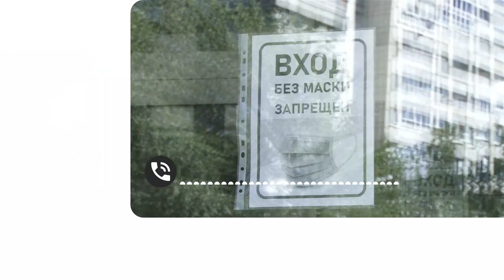Переболевшие коронавирусом жалуются на тяжелые последствия болезни и не могут получить помощь врачей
Жители края, переболевшие коронавирусом, жалуются на тяжелые последствия для здоровья. Одни отмечают  непрекращающуюся одышку, другие – обострение хронических заболеваний. Люди опасаются за свое состояние и говорят о том, что не могут получить никаких разъяснений от врачей.